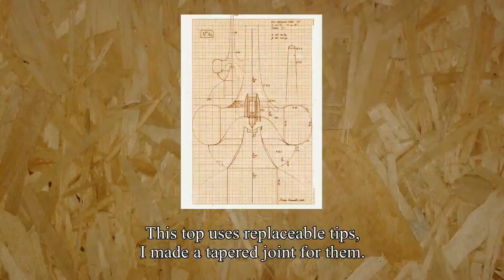Taper joint and amber for my new finger top, (Nr. 34).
This top is similar to the Nr. 23, the flywheel is practically the same.
Like the Nr. 23, this is a heavy top, (313 grams), and it has to be spun by many twirls of the fingers.
The tip is recessed.
It can spin for almost one hour;  I tried once, it spun for 52'22".
The most important difference from the Nr. 23 is the joint for the replaceable tips, the Nr. 23 has a screw joint, the Nr. 34 has a taper joint.  The reason for the change is that the taper joint is more accurate than the screw joint, as for keeping the tip centered in the top.  So this top is still balanced after a tip replacement.
When the tip becomes weared, after tens of hours spinning, it can be resharpened with a lathe and a diamond tool.
If the lathe is precise, the tip will be automatically shaped centered,
and when the tip is reinserted in the top, the top will be at least decently balanced.
This is not perfect because if the lathe is not very precise, the tip will come out slightly off centered, and 1/100 mm is enough to have a bit of unbalance in the top.  Residual unbalance can be taken care of by the brush and paint technique and by filing the sides of the tip, as I explained in other videos.
This also is the technique to be used if a lathe is not available for resharpening the tip.
I have made two tips for this top, one of carbide and one of hss.
The carbide tip is for longest spins.  The hss tip is for a recreational use of the top, spin times are shorter, but the contact points last much longer, (some tens of hours).  With the carbide tip instead, the spinning surface lasts only a few hours, before to need to be restored.